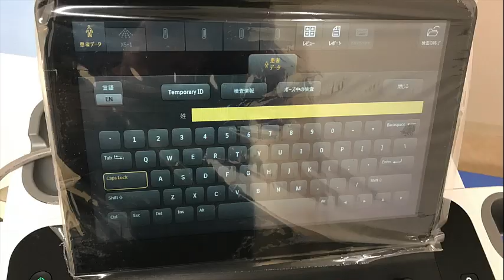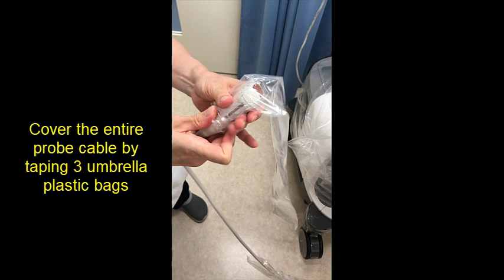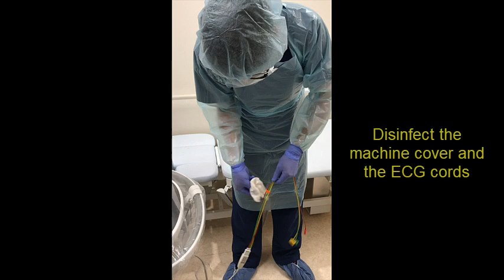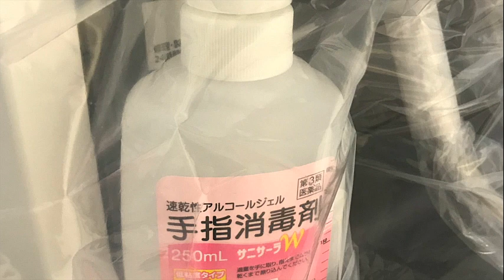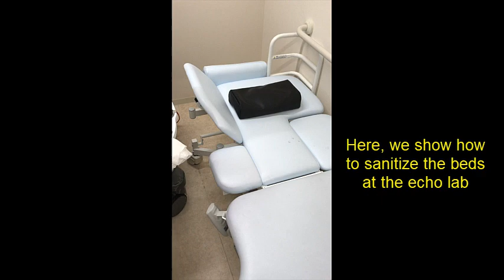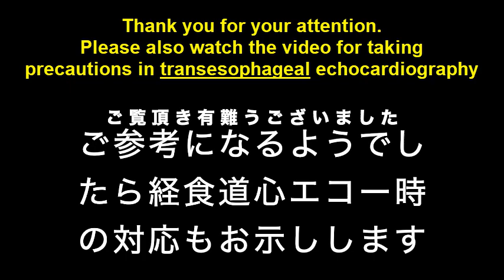How to do TTE for patients with confirmed or suspected COVID-19 infection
This video was created by the Japanese Society of Echocardiography (JSE) as a free COVID-19 resource. The content included on this page may not be used for commercial or fee-based purposes.